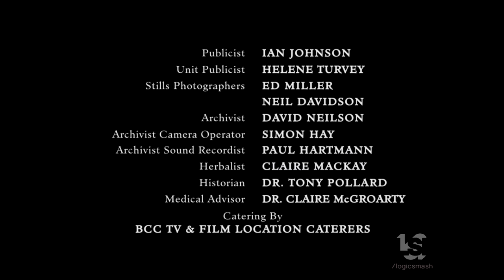Left Bank Pictures/Story Mining and Supply/Tall Ship/Sony Pictures Television (2014)